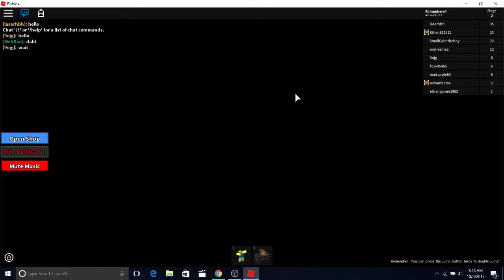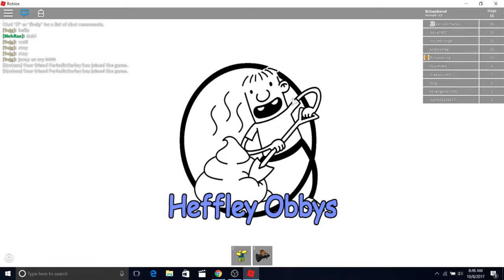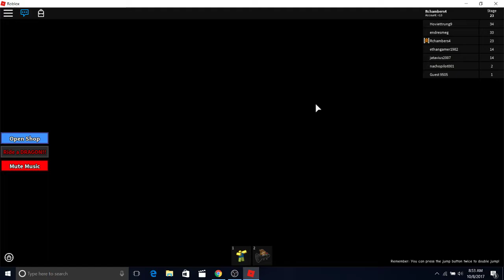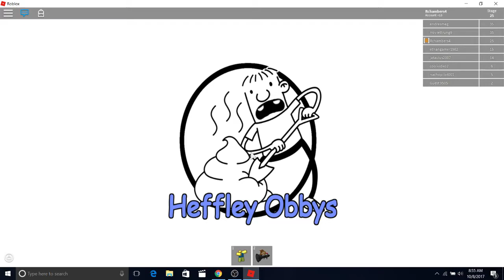ROBLOX Diary of a wimpy kid Obby! part 1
towards the very end, the game lost connection so that's why I have to divide the video in two separate parts